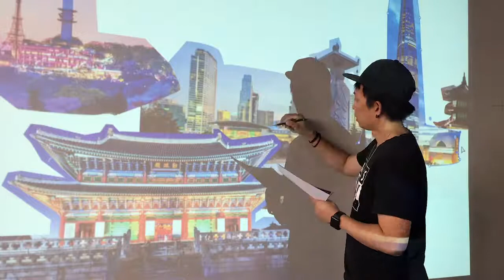Gami Mural timelapse 720